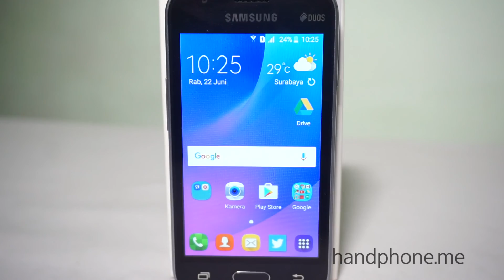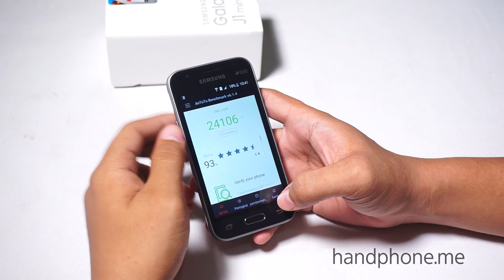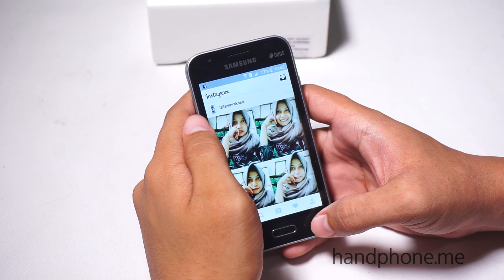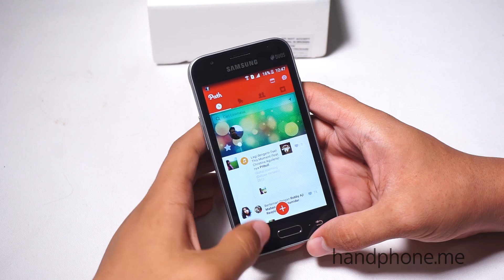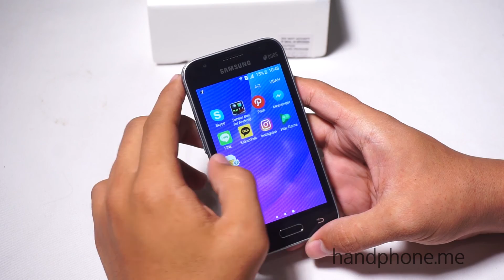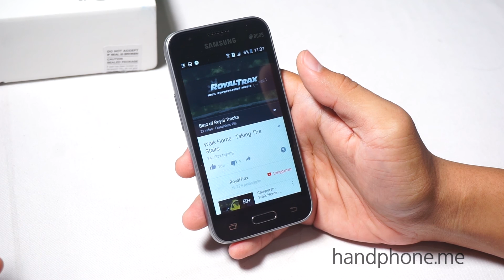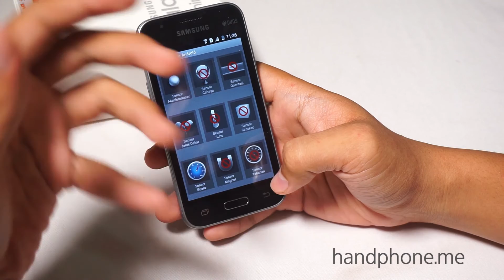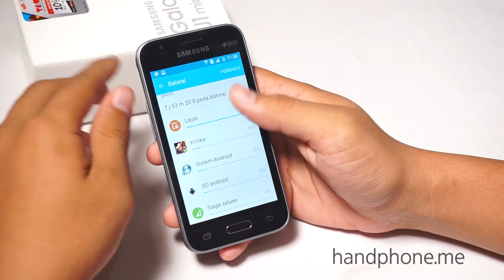Full Review Samsung Galaxy J1 Mini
Hadir dengan bodi mungil dengan layar 4 inci Samsung Galaxy J1 mini berbekal Spreadtrum SC9830I quad core 1.5 GHz dan RAM 1 GB untuk performanya/ Sementara untuk fotografi ada kamera 5 megapiksel. Ingin tahu pengalaman penggunaannya tonton review ini.

Cek Harga dan Bisa Beli Galaxy J1 mini di